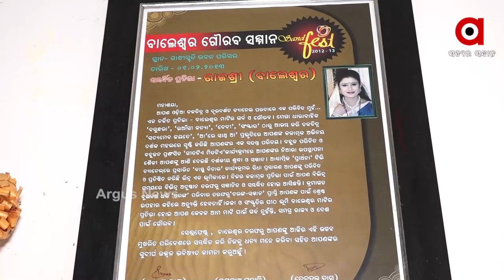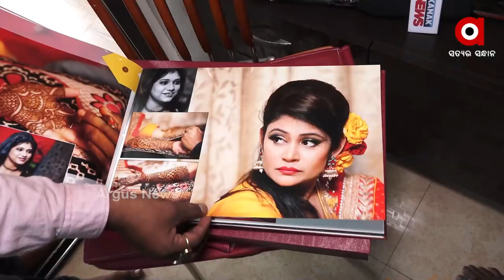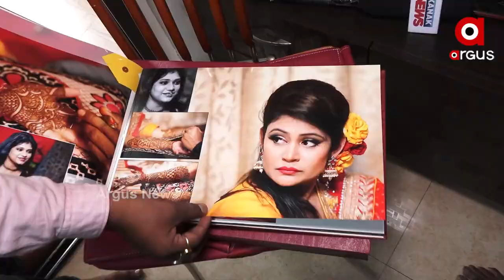କ୍ୟାନ୍ସର ଯୁଦ୍ଧରେ ହାରିଗଲେ ରାଜେଶ୍ଵରୀ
ଓଡ଼ିଆ ଟେଲି ଜଗତର ଜଣେ ଜଣାଶୁଣା ଖଳ ଅଭିନେତ୍ରୀ ହେଉଛନ୍ତି ରାଜେଶ୍ଵରୀ ରାୟ ମହାପାତ୍ର । ଗାଁଠାରୁ ଆରମ୍ଭ କରି ସହର ଯାଏଁ ସମସ୍ତ ସିରିଏଲ ପ୍ରେମୀଙ୍କ ନିକଟରେ ସେ ଖୁବ୍ ପରିଚିତ। ଟିଭି ପରଦାରେ ନିଜ ଅଭିନୟ ମାଧ୍ୟମରେ ଲୋକମାନଙ୍କୁ କେତେବେଳେ ସେ ହସାଇଛନ୍ତି ତ ଆଉ କେତେବେଳେ କନ୍ଦାଇଛନ୍ତି। କିନ୍ତୁ ଜୀବନ ଯୁଦ୍ଧ ରେ ହାରିଗଲେ କ୍ୟାନ୍ସର ସରଭାଇଭର...।